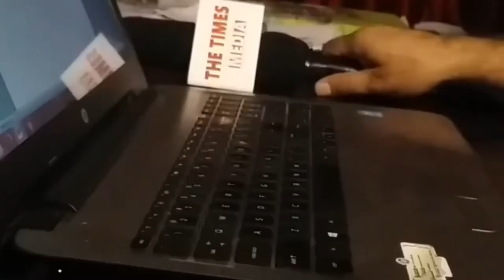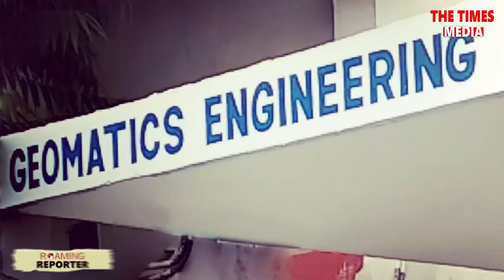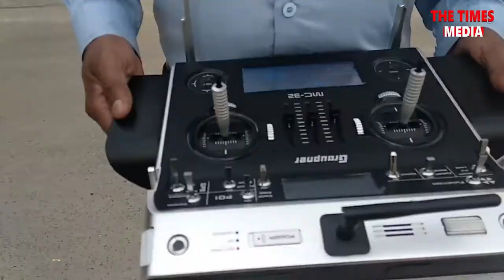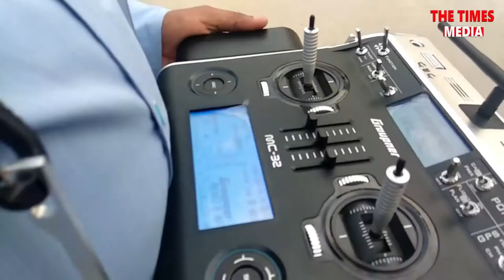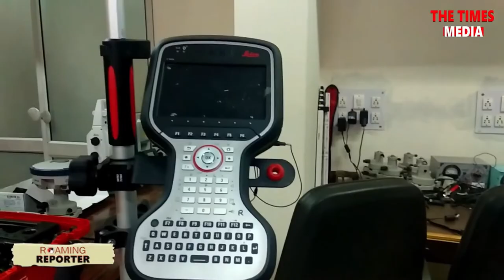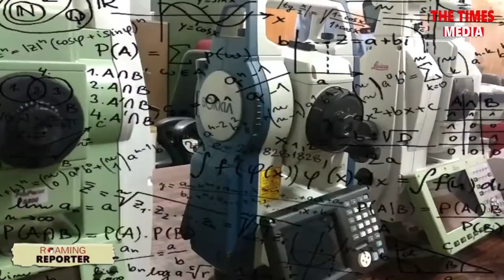IIT Roorkee | Survey Instrument Museum | पैमाना – एक हमसफ़र, एक रहनुमा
RoamingReporter : A visit to Survey Museum or Survey Instrument Museum at Civil Engineering Department of IIT Roorkee in Uttrakhand | उत्तराखंड में IIT रुड़की के सिविल इंजीन्यरिंग विभाग में सर्वेक्षण संग्रहालय या सर्वेक्षण साधन संग्रहालय की यात्रा | Civil engineering work cannot be imagined without survey instrument. The Survey Museum at IIT Roorkee has Chains and Tapes, Compasses and Clinometers, Transits and Theodolites, Levels, Safety Gear, Prisms and Reflectors, Magnetic Locators, Poles, Tripods, and Mounts, drone and many more survey instruments used in civil engineering work. Many of the survey instruments are over 180 years old. There is a theodolite brought from England in 1842. सर्वेक्षण के साधन के बिना सिविल इंजीनियरिंग कार्य की कल्पना नहीं की जा सकती। IIT रुड़की के सर्वेक्षण संग्रहालय में चेन और टेप, कम्पास और क्लिनोमीटर, पारगमन और थियोडोलाइट्स, स्तर, सुरक्षा गियर, प्रिज्म और रिफ्लेक्टर, चुंबकीय लोकेटर, डंडे, तिपाई, और माउंट, ड्रोन और सिविल इंजीनियरिंग कार्य में उपयोग किए जाने वाले कई और सर्वेक्षण उपकरण हैं।सर्वेक्षण के कई उपकरण 180 वर्ष से अधिक पुराने हैं। 1842 में इंग्लैंड से लाया गया थियोडोलाइट है।

...बने रहे और इसके Facebook Page The Times Media इसके YouTube Channel The Times Media इसके अन्य division के online platforms / channel Bokaro Times और पर अपने आसपास के हर बड़ी खबर / न्यूज़ पर पैनी नज़र के लिए | THE TIMES MEDIA – 24x7 Live News Channel